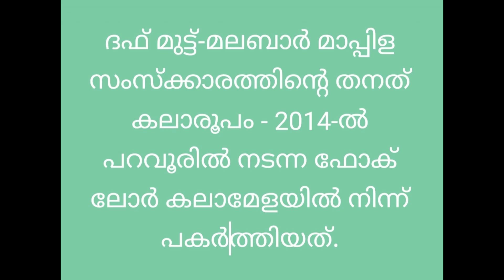MAPPILA PATTUKAL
MALABAR MAPPILA PATTUKAL